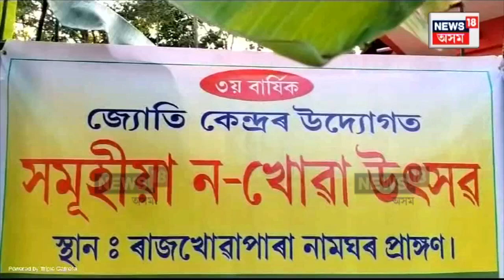Na Khuwa Tradition in Assam : Baihata Chariali ত সামূহিক ন-খোৱা অনুষ্ঠান | N18V